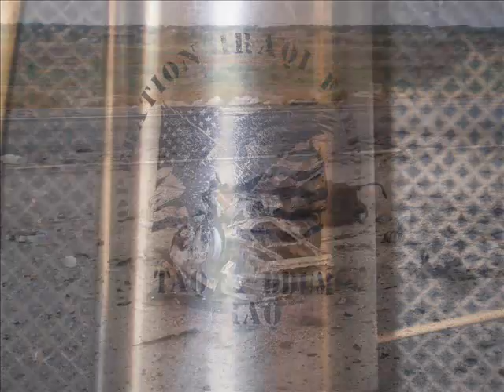Operation Iraqi Freedom 5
Halfway point in my deployment, I do now own the rights to this song, this is just for entertainment